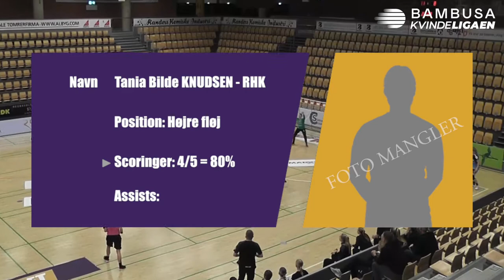Best 7 | Runde 25 | Bambusa Kvindeligaen 2020/21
Rundens hold i Bambusa Kvindeligaens 25. spillerunde bestod af nedenstående syv spillere, som du kan nyde videohighlights med her.

Målvogter: Mathilde Juncker, Randers HK (2) 2,40 MEP
Venstre fløj: June Bøttger, Aarhus United (4) 5,57 MEP
Venstre back: Lois Abbingh, Odense Håndbold (4) 7,57 MEP
Playmaker: Larissa Nusser, København Håndbold (2) 5,32 MEP
Højre back: Stine Kristensen, Skanderborg Håndbold (3) 3,39 MEP
Højre fløj: Tania Bilde Knudsen, Randers HK (1) 2,60 MEP
Stregspiller: Ida-Marie Dahl, Viborg HK (1) 4,50 MEP